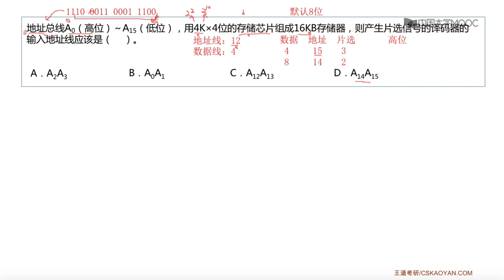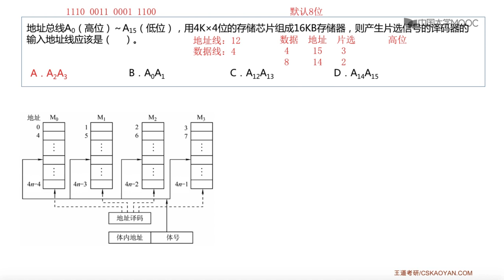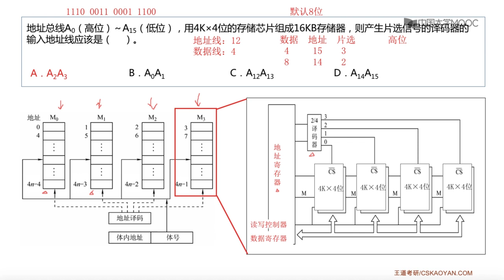3 4 选择题11